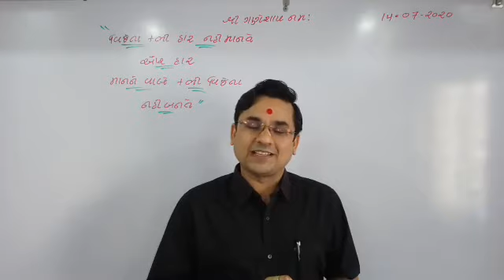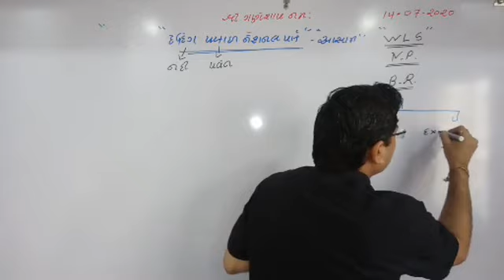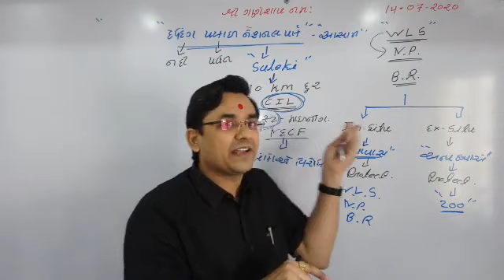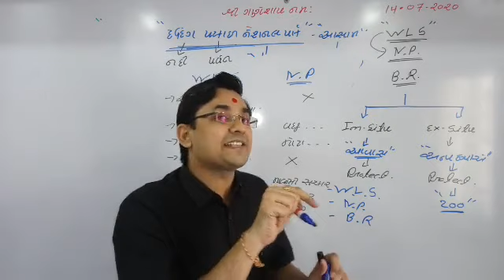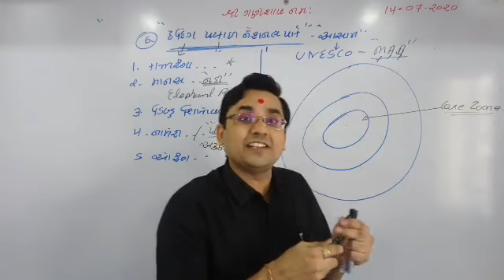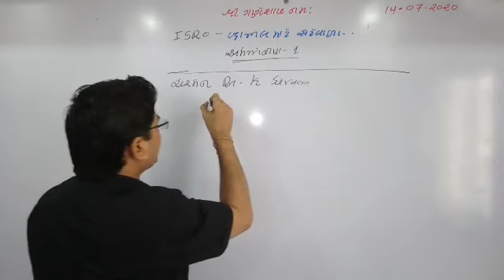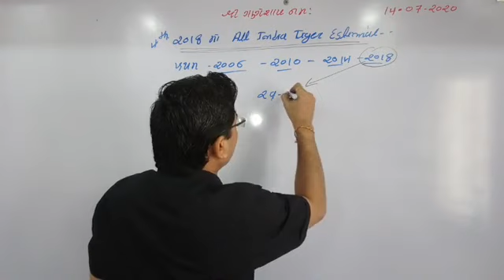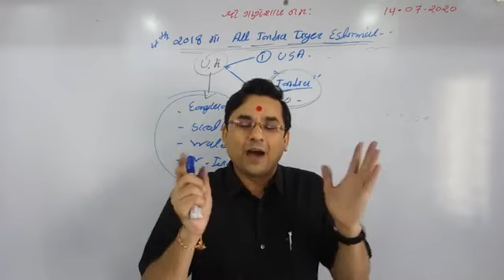DEHING PATKAI NATIONAL PARK | ISRO | FDI IN UK INDIA 2ND| DAILY CURRENT AFFAIRS, 14 JULY 2020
DETAIL LECTURE ON ASAAM TO UPGRADE DEHING PATKAI WILDLIFE SANCTUARY INTO NATIONAL PARK.

DIFFERENCE BETWEEN NATIONAL PARK, WILDLIFE SANCTUARY AND BIOSPHERE RESERVE.

NATIONAL PARKS IN ASSAM.

ISRO WILL LAUNCHED BRAZIL'S SATELITE AMEZONIA-1.

INDIA BECOME 2ND COUNTRY LARGET COUNTRY TO FDI IN UK.

THEODORE VON KARMAN AWARD TO ISRO CHAIRMAN DR.K.SIVAM

LECTURE BY,
DR.V.K.RAMANI
FOUNDER & CEO
RAMANI'S INSTITUTE FOR CIVIL SERVICES RAJKOT